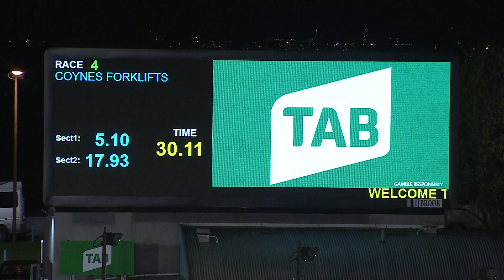MEA SAT 17 AUG 19 R4